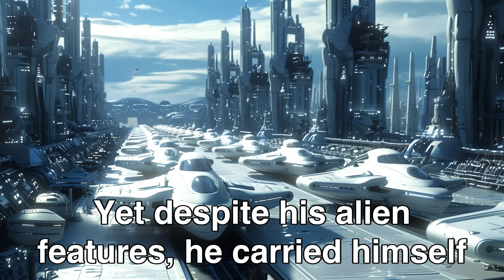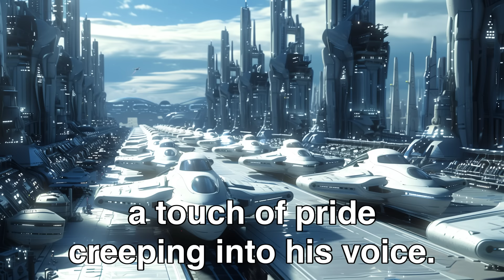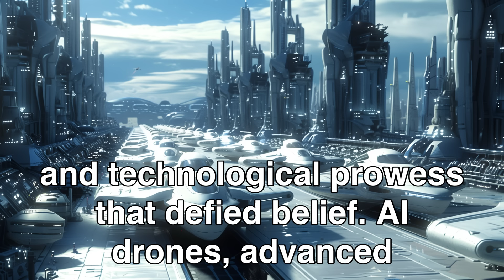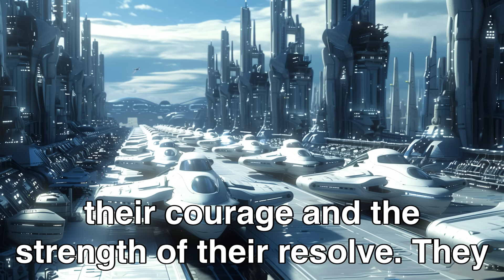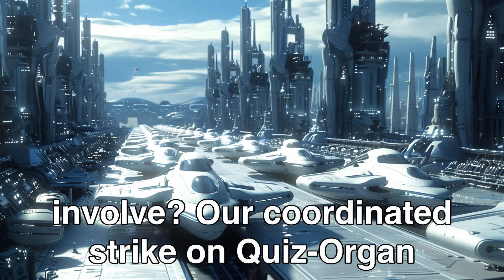Only The Terrifying Humans Came To The Rescue | HFY Sci-Fi Story